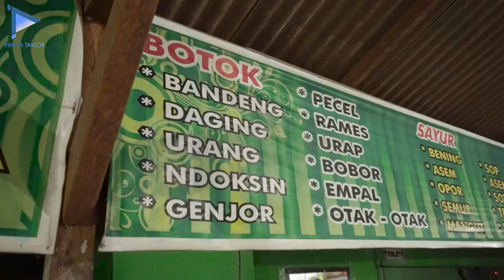MUKBANG!!! Markutil & Proja Taylor | di BOTOK AYU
Mukbang markutil X Proja Taylor

ada yang penasaran porsi makan Markutil?

Untuk kalian yang ingin mampir di Gubug(Rumah makan) BOTOK AYU alamatnya di JL. Winong-Jakenan Km.1

disitu banyak makanan sederhana yang sangat enak dan pastinya murah meriah.

Terima kasih :
Audio
-Iwan Kimpul
kameramen
-Mirwan Rofik
-Cukong
-Peyot

Lokasi : BOTOK AYU